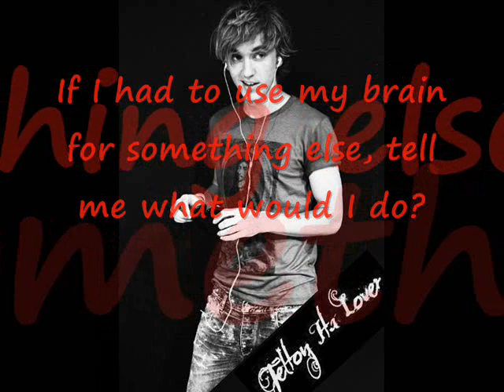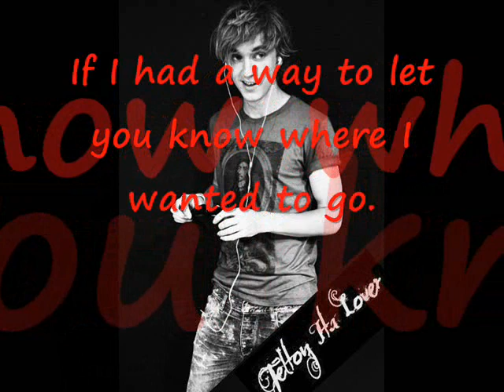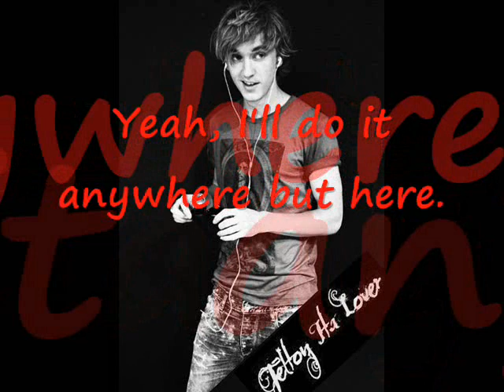If you could be anywhere with Lyrics